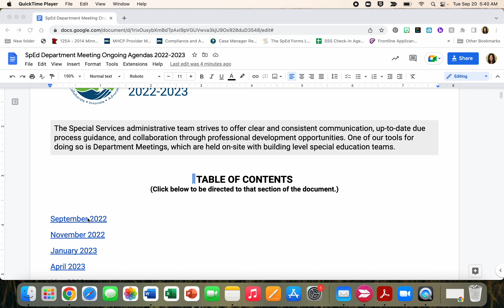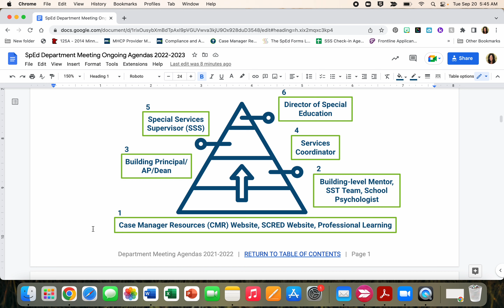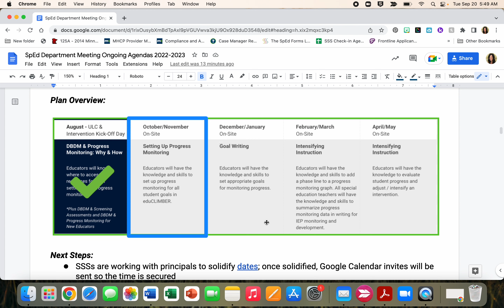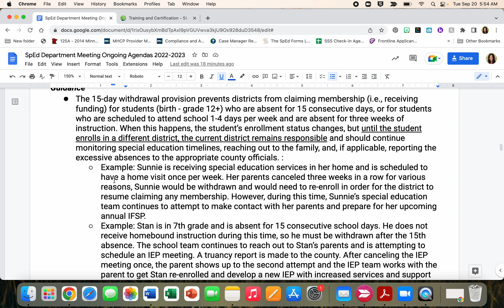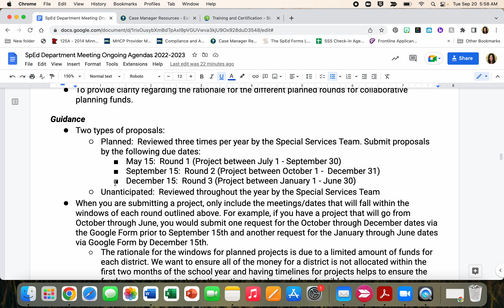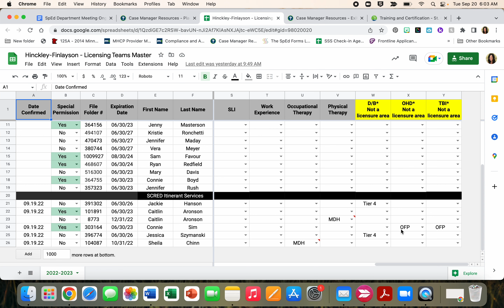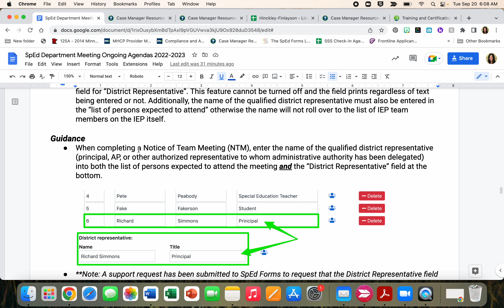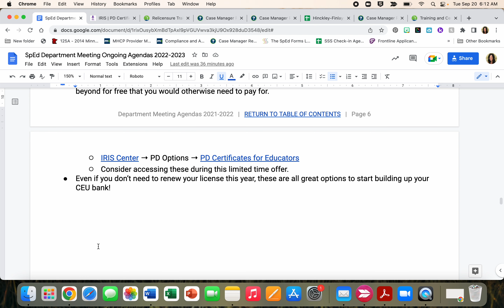SpEd Department Meeting - September 2022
Our Director of Special Education, Nicole Woodward, shares need-to-know updates with special educators:
(0:33) ULC Follow-Up
(6:53) Data-Based Decision Making Plan
(12:00) 15 Day Withdrawal/Drop
(17:05) Collaborative Planning Proposals
(20:50) Licensing Grids
(24:10) Provider Numbers in SpEd Forms
(27:15) SpEd Forms
(29:15) Relicensure Training Options at SCRED